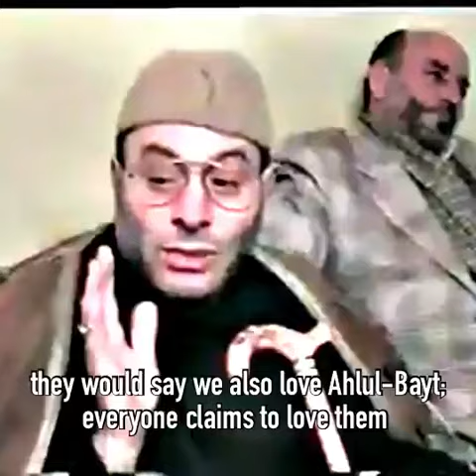"Why can't we just love everyone instead of hating?" | Sheikh Hassan Shehata | ARABIC (ENG SUBS)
Sheikh Hassan Shehata - a revert to the truth from Sunnism - speaks about the necessity of dissociation from the enemies of Allah (swt), and the relevance of this concept in all our foundational creedal beliefs! May Allah (swt) have mercy on him and elevate his status.